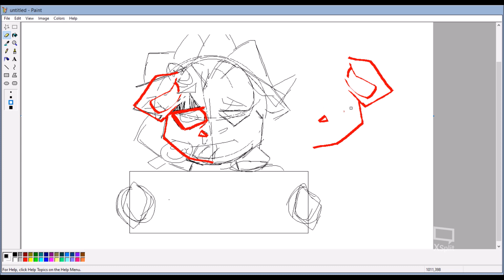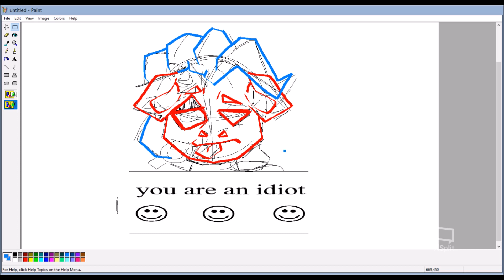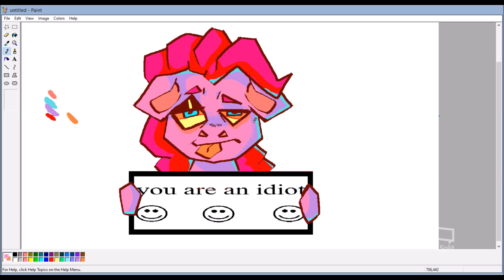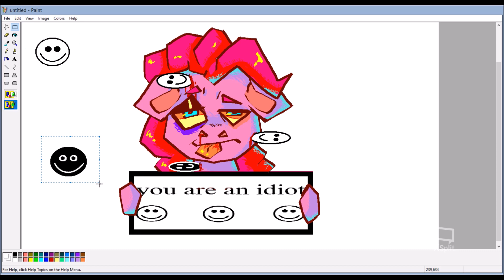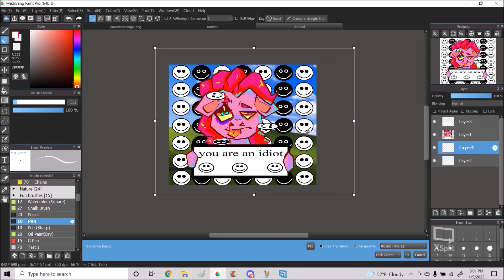YouAreAnIdiot- MLP Speedpaint (Paint XP)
HAHAHAHAAHAHAHAAAAAAAAAAAAA

Songs: Youareanidiot!
Youareanidiot2